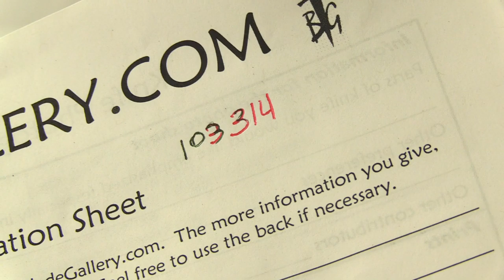Dragonfly Flipper with Blacklip Mother of Pearl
Item num: 103314
Blade length: 3.10 in.
Cutting edge length: 2.75 in.
Total length: 7.00 in.
Blade height (at heel): 0.90 in.
Blade thickness (near bolster): 0.10 in.
Blade thickness (at midpoint): 0.10 in.
Blade thickness (near tip): 0.03 in.
Item weight: 4.40 oz.
Shipment weight: 5.0 oz.
Blade: Mirror polished Cowry Y stainless steel, heat treated to 67 Rc
Handle: Carved and textured 316 stainless steel with blacklip and goldlip mother of pearl inlays
Sheath: Kimono fabric storage pouch
Style: Liner lock with flipper
Description: Koji Hara's inimitable style has won him admiration from collectors and fellow makers alike. He consistently creates knives that are renowned for their precision, craftsmanship, and performance. Koji-san called this folder Kachimush. Japan is sometimes called the Island of the dragonfly, which says much about the number of dragonflies you can come across in summer. In Japan, dragonflies are symbolic: fearless, swift, and courageous. They are known as the "victory insect" (a direct translation of kachimushi) because of their hunting prowess and also because dragonflies cannot retreat -- they are constantly moving forward. There is an old legend that explains the victorious and good fortune beliefs associated with the dragonfly. The 21st Emperor Yuryaku had a horsefly bite him on the arm while out hunting. Before further harm could come to him, a dragonfly swooped down and captured the offending bug. It impressed and pleased the emperor so much that he renamed the region Akitsu-no (Dragonfly Plain) in honor of his rescuer.
Because modern flippers are not allowed in Japan, Koji makes flippers that are a perfect gentleman's pocket knife. While having a flipper, it is meant to start the blade opening, rather than opening it the entire way.
The steel Koji prefers is a powdered metallurgical steel not available in the United States, capable of a higher hardness without being brittle compared to American steels. Over the last few years, Cowry Y has become increasingly hard to find, even in Japan. The resulting blade has extremely good edge retention. The mirror polished surface is only possible though meticulous polishing with a tooth brush! The knife can be easily opened using the ambidextrous flipper.
The 316 stainless steel handle is carved into the shape of bamboo and and hand textured. The left side is inlaid with blacklip mother of pearl. The right side is inlaid with gold lip mother of pearl. The 316 stainless steel backbar is also carved into the shape of bamboo.
Exceptional fit and finish throughout!